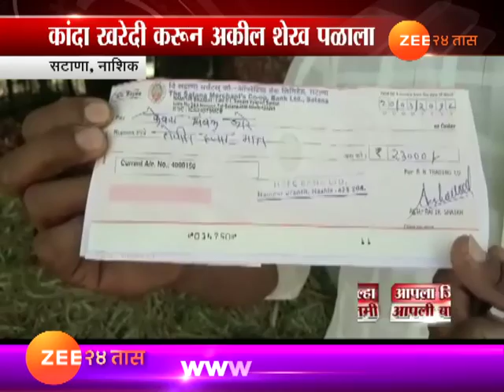Nashik | Satana | Farmers Thiya Andolan For Farmers Dupped By Customer